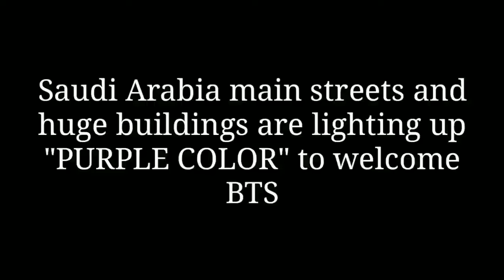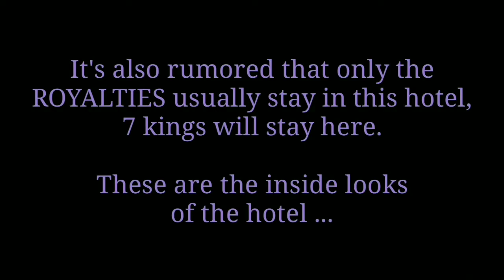BTS, are stay in " THE RITZ CARLTON" in Riyadh,Saudi Arabia the most luxurious hotels in the world